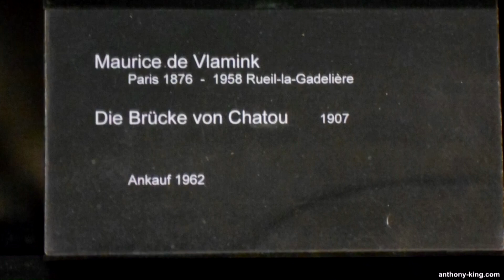Discovering Die Brücke von Chatou: A Masterpiece by Maurice de Vlaminck | Alte Nationalgalerie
Welcome to “Art, Culture & Books” with me Anthony King. Today I’ll be taking you on a photographic tour of Die Brücke von Chatou by Maurice de Vlaminck a 1907 oil on canvas painting that I visited at the Alte Nationalgalerie in Berlin, Germany.

Die Brücke von Chatou, or The Bridge at Chatou, is a captivating oil on canvas painting created by French artist Maurice de Vlaminck in 1907. This vibrant artwork is a prime example of the Fauvist movement, characterized by its bold and expressive use of color.

The painting depicts a scene of a bridge spanning across the Seine River in Chatou, a suburb of Paris. Vlaminck's brushstrokes are energetic and spontaneous, reflecting the Fauvist approach of using color to convey emotion and create a sense of dynamism. The bold, non-naturalistic colors employed by Vlaminck serve to evoke a heightened sense of energy and intensity in the composition.

The Bridge at Chatou showcases Vlaminck's skill in capturing the essence of a scene rather than adhering to strict naturalistic representation. The simplified forms and exaggerated colors contribute to the overall vibrancy and liveliness of the painting. The use of thick, impasto brushwork adds texture and depth, further enhancing the visual impact of the artwork.

The Fauvist movement, of which Vlaminck was a prominent member, sought to challenge traditional artistic conventions and explore new ways of expressing emotion through color and form. The Bridge at Chatou exemplifies this approach, with its bold palette and expressive brushwork.

The painting invites viewers to experience the scene through Vlaminck's eyes, immersing them in a world of vivid hues and energetic brushstrokes. It captures a moment in time, conveying a sense of movement and life in a seemingly ordinary subject matter.

Die Brücke von Chatou is not only a visually striking artwork but also a testament to the innovative spirit of the Fauvist movement. Vlaminck's ability to convey emotion and atmosphere through color and brushwork makes this painting a significant contribution to the art world.